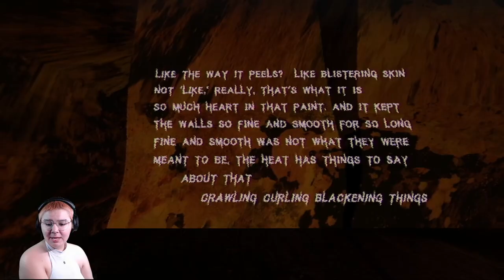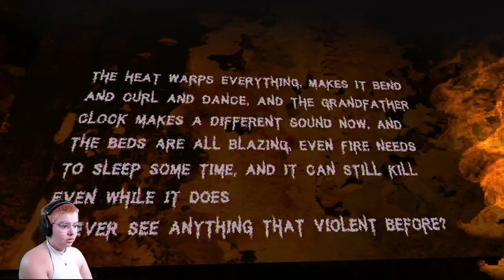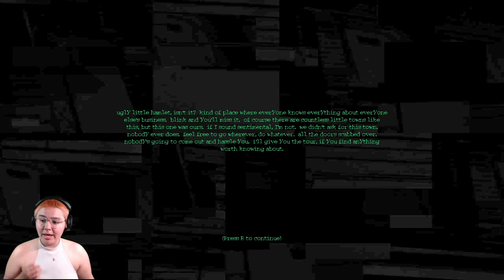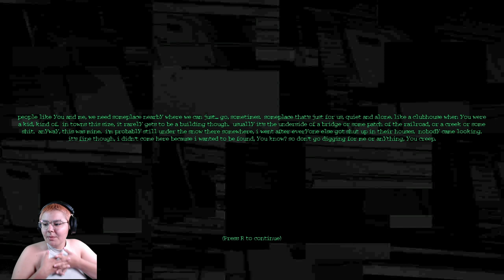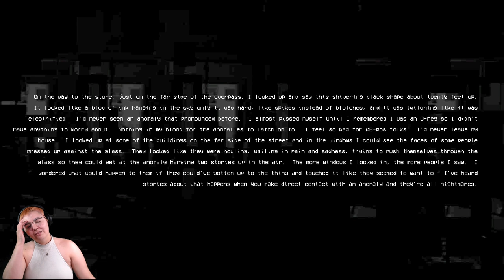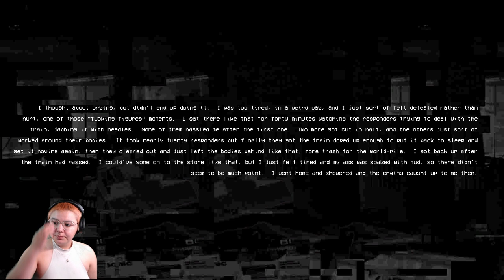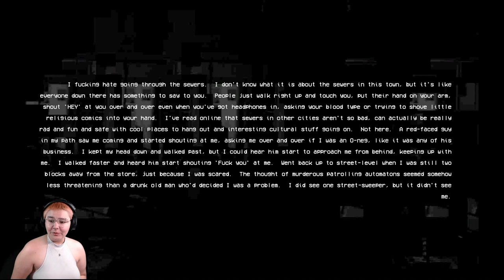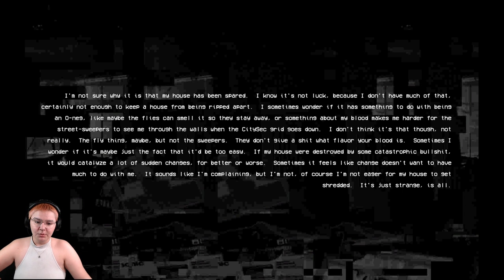Haunted Cities V3 | Kitty HorrorShow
In this eerie exploration video, journey through the haunting Basements, uncover the secrets of Castle Wormclot, experience the chilling waters of Ghost Lake, and survive Seven Days in a world of supernatural terror.

Timestamps:

0:00 Intro
0:15 Basements
17:00 Castle Wormclot
39:47 Ghost Lake
1:01:54 Seven days
1:31:19 Outro

Game is linked down below if you would like to buy it for your self.